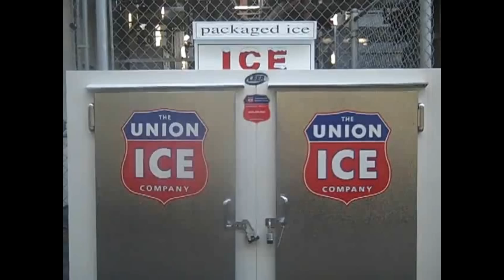Logan Henderson- Who's that boy ?! *__*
I have no ideo how I could say how MUCH I LOVE him *___*